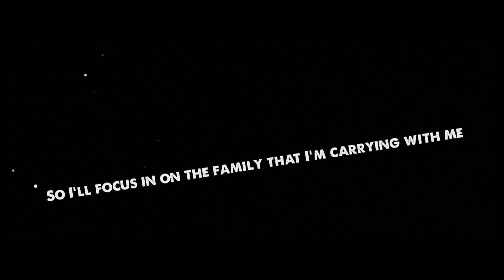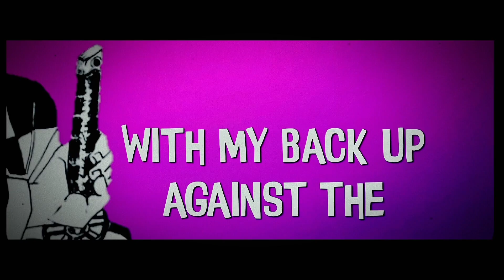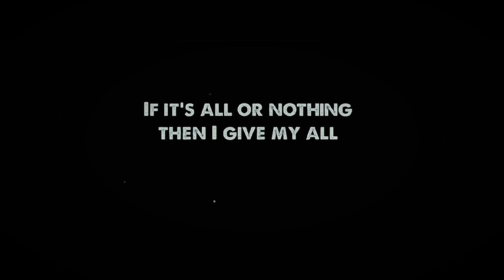Tanjiro Rap | Give My All | Reckless Mind(prod. tunnA Beatz)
This is a song inspired by the character Tanjiro from demon slayer.
A song made from the thoughts on family and perseverance.

Credits
AMV-S63
Lyrics/Vocals-Reckless Mind
Mix- etmuzik
Produced by tunnA Beatz
Thumbnail- Matthew Storm